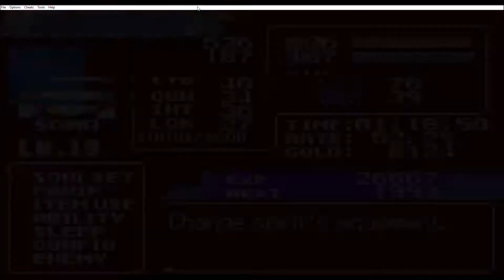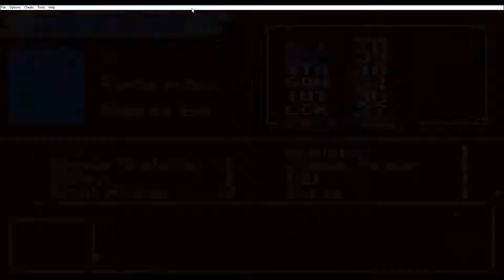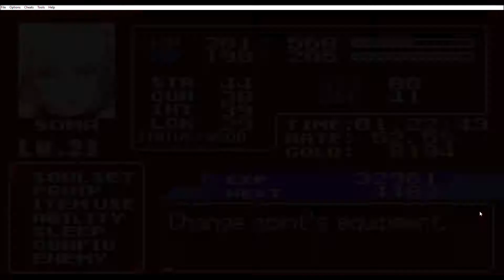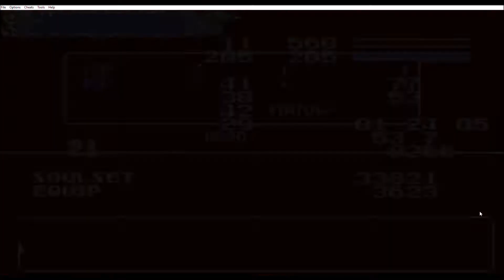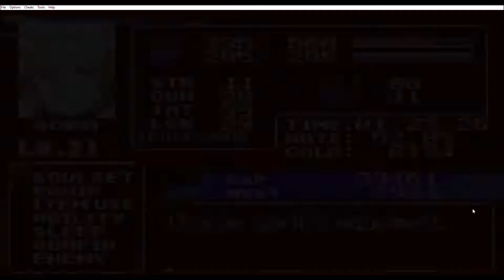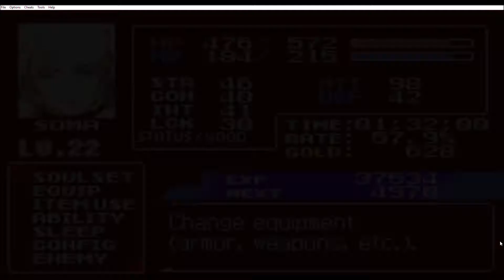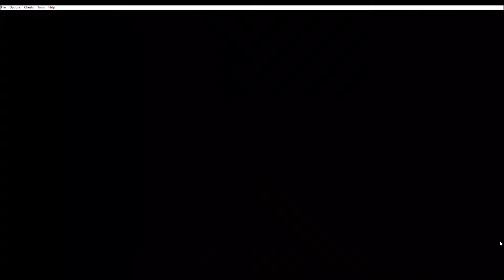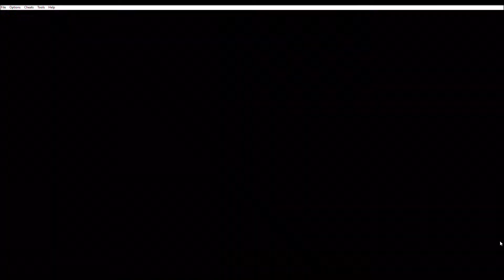Castlevania Aria of Sorrow Hard Mode Part 3 Beat Death and Explore Resevoir